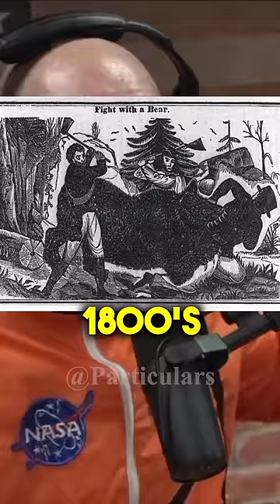Joe Rogan on Bears in California